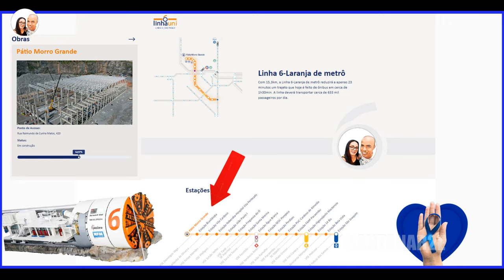OBRA NO PÁTIO MORRO GRANDE LINHA 6 LARANJA UNI DO METRÔ ATUALIZAÇÃO 22/11/2023